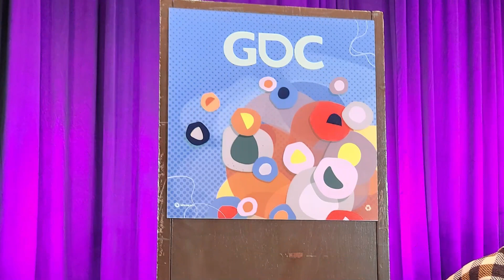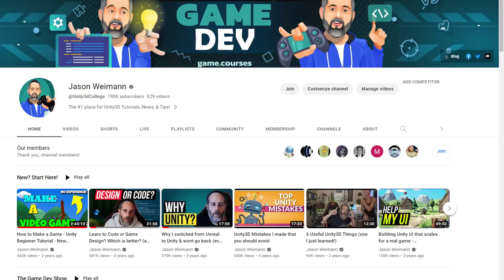How do you BREAK into the GAME Industry?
- Best GameDev Course for Beginner & Intermediate Devs
- Free GameDev Course for Beginners
- Game Architecture Course - Advanced Course